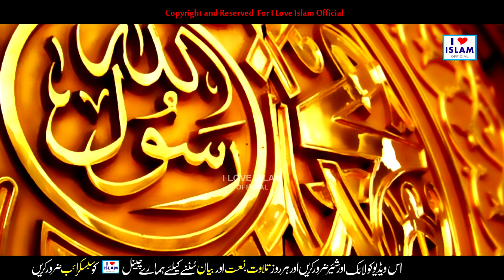Taiba Bula Lo || Sajida Muneer || Naat Sharif || Naat Pak || i Love islam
Title - Taiba Bula Lo
Artist - Sajida Muneer

Hi Friends!! I Bring New Video For You || Taiba Bula Lo || Sajida Muneer || Naat Sharif || Naat Pak || i Love islam